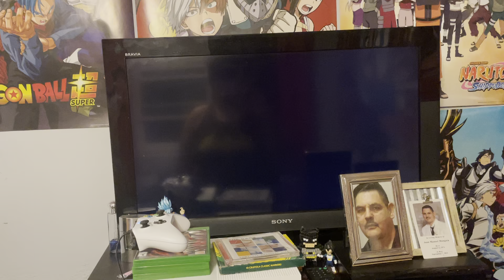Closing to Blue’s Clues Arts & Crafts 1998 DVD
From Nick Jr Bears & Nickelodeon Bone